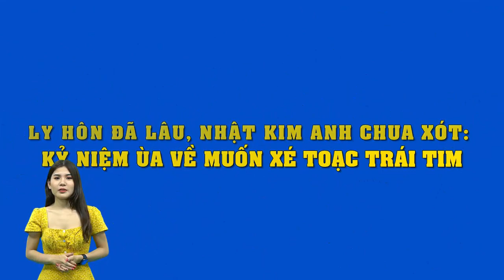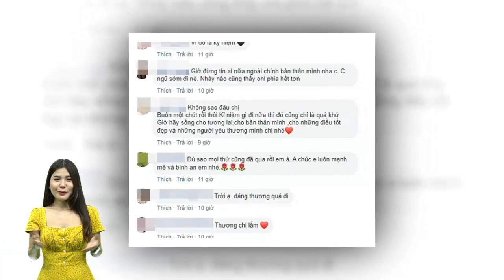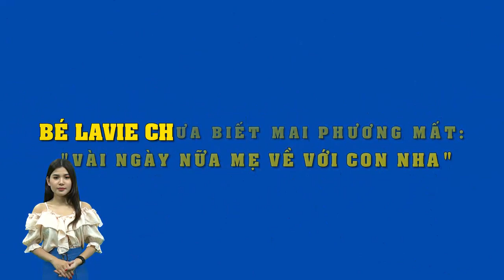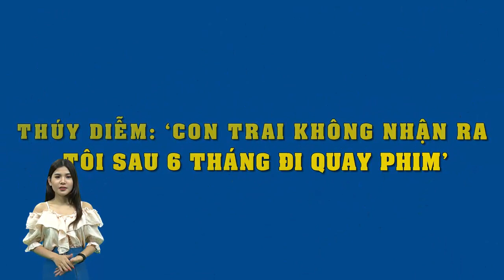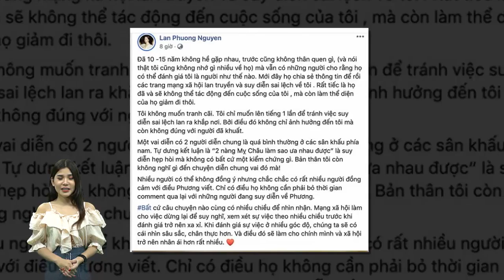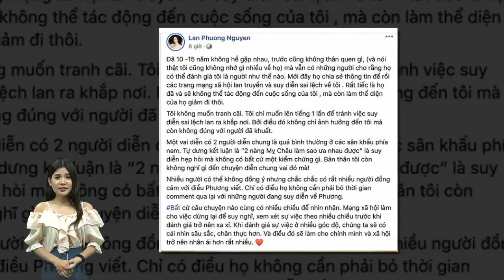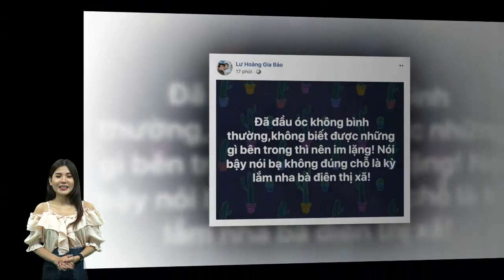Ly hôn chồng đã lâu,Nhật Kim Anh đau xót khi nhớ về kỷ niệm cũ